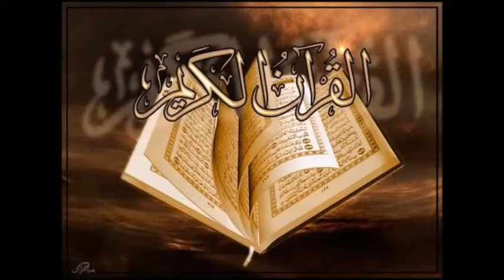ahmad saud surah al adiyat احمد سعود سورة العاديات